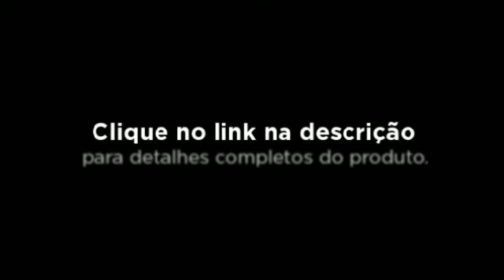Fritadeira Air Fry Kitchen Art By Philco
Fritadeira Air Fry Kitchen Art qualidade Philco

    Saborosos como frito e sem usar óleo! Sua refeição mais saudável!
    Deixe seus alimentos tão deliciosos quanto os fritos e tão saudáveis quanto os naturais
    Frita sem engordurar a cozinha!
    Alimentos macios por dentro e crocantes por fora.

    Marca: Kitchen Art
    Modelo: Air Fry Kitchen Art

    Aquecimento por tecnologia infravermelho
    Função timer de 60 minutos com desligamento automático
    Ideal para preparar diversos tipos de alimentos
    Cesto removível
    Durável e fácil de limpar
    Visor que possibilita acompanhar o preparo dos alimentos
    Parte externa em aço escovado.
    Timer com controle mecânico de até 60 min,
    Capacidade min de 300gr e máxima 400 gr de alimento.
    Bandeja de migalhas.

Dimensões

    Altura: 33 cm
    Largura: 39,5 cm
    Profundidade: 24 cm

Garantia

    1 ano